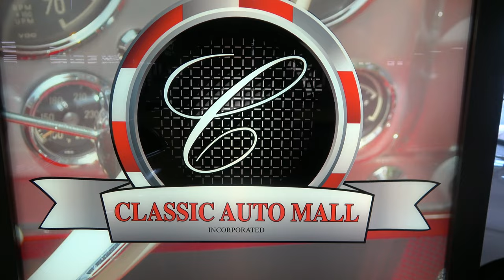1965 Pontiac LeMans Convertible Seen at Classic Auto Mall Dreamgoatinc Hot Rod and Muscle 4K Video